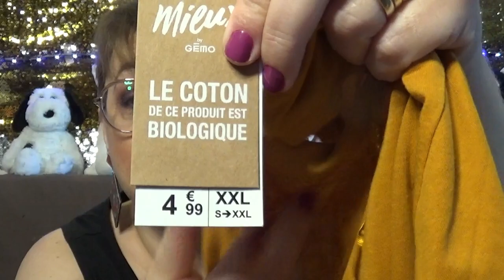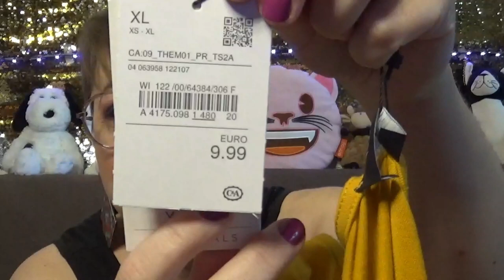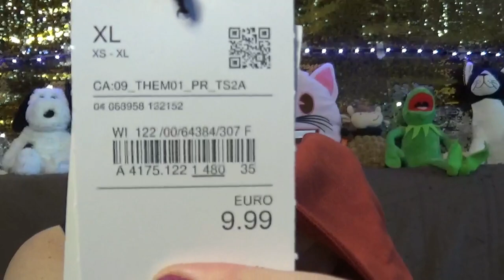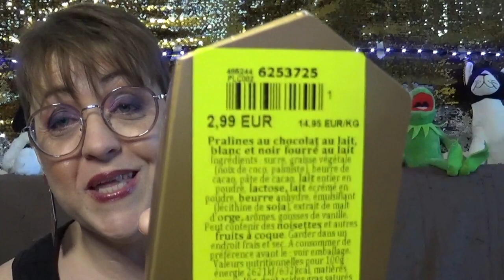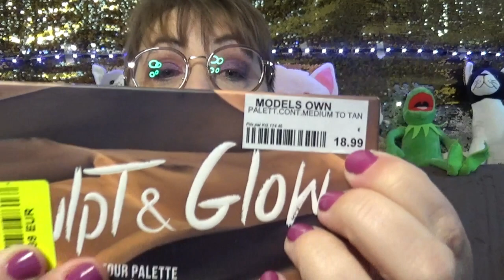HAUL NOZ St Parres aux Tertres - 🤨🎄 - PFFF J'AI RATE LES PALETTES ! - 🎭🎁 - Décembre 2020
CETTE NOUVELLE VIDEO :

Voici la nouvelle vidéo ... UN HAUL NOZ de ST PARRES AUX TERTRES dans L'AUBE !! …. VOUI VOUI MON SECOND ROUND ! ... JE SUIS SURE QUE VOUS ADOREZ CA !! N'EST CE PAS !! SURTOUT QUE VOUS ALLEZ ENCORE DECOUVRIR D'AUTRES PEPITES ET PLUS ENCORE !! DU MAKE UP, DU MAKE UP ET ENCORE DU MAKE UP !

INFO GENERALES MAKE UP ET ACCESSOIRES DE CETTE VIDEO :

Mon RAL :  Gloss L'OREAL numéro 202
Mon make up : palette NOCIBE de chez NOZ
Les B.O. : NOZ
Mon haut : magasin DECATHLON
Ma déco : ACTION, LIDL pour la guirlande lumineuse et STOCKOMANY pour les coussins

Je filme avec une caméra SONY HDR-CX240E Digital HD et je fais (enfin j'essaie) mes montages vidéos avec le logiciel FILMORA.